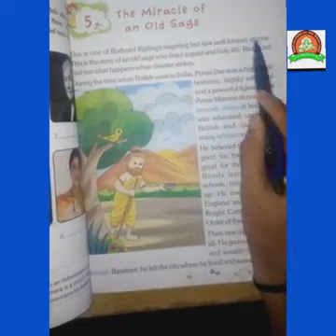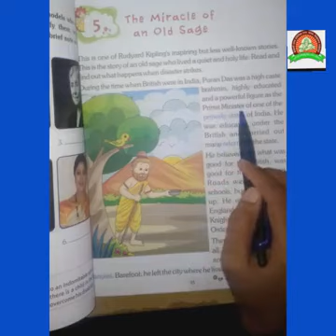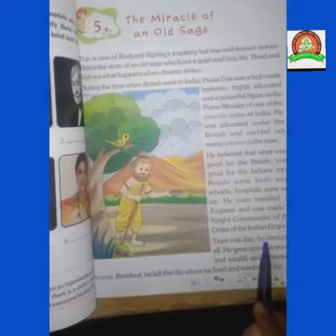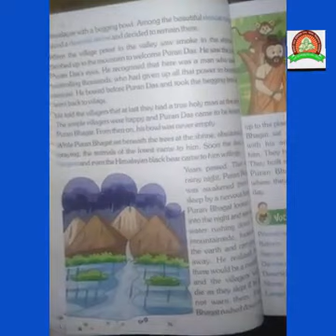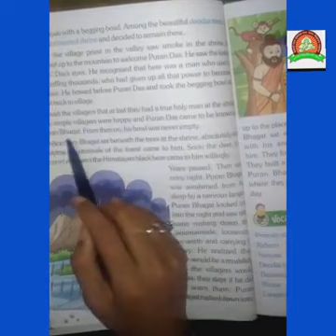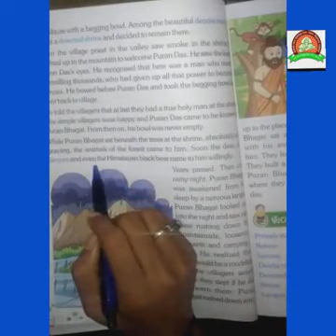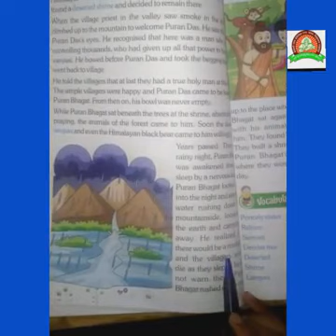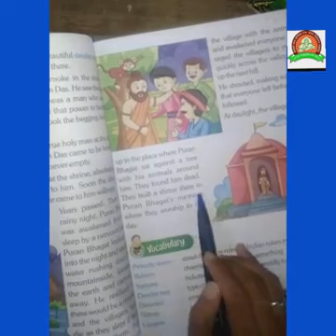Class-4th/ English/ Lesson-5" The miracle of an old sage" part-1